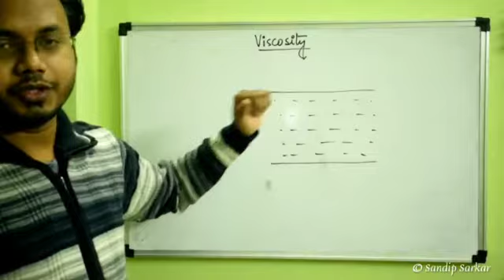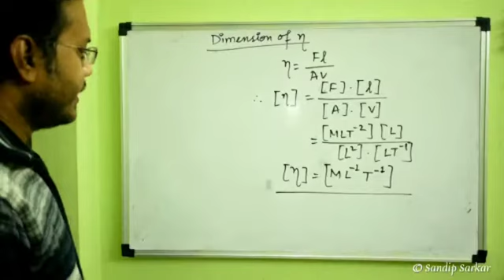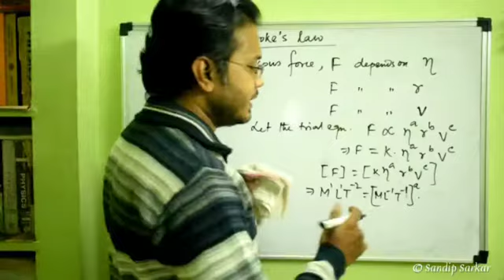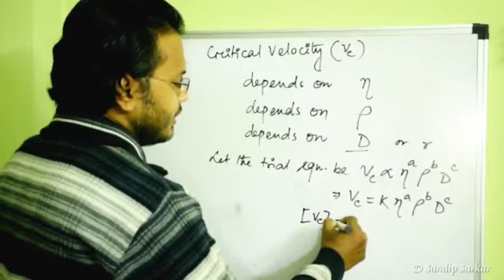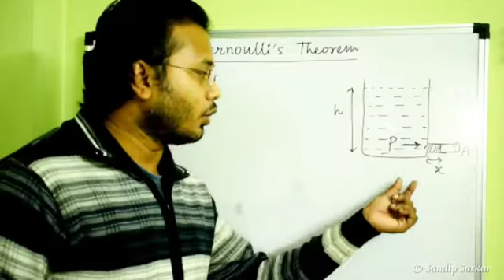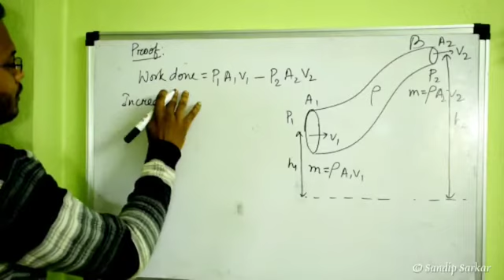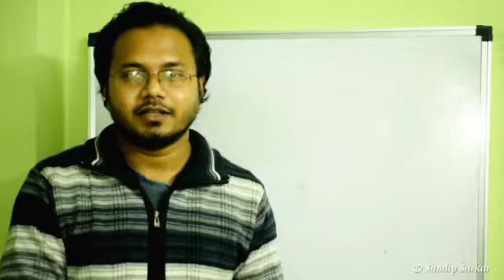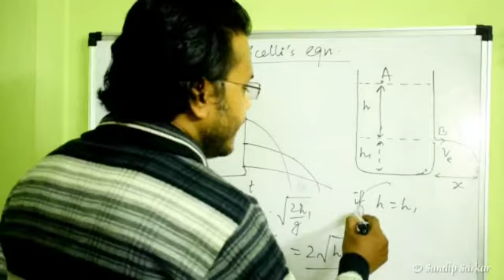Viscosity | Fluid Mechanics | Class 11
Viscosity is the part of Fluid Mechanics, to be more specific, it is the physics when the fluid is on motion.